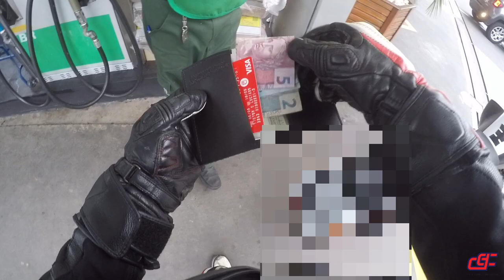TOP SPEED KTM Duke 390 e na curva a gente acerta - Durvalcareca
Vídeo repleto de luxurias, revisão dos 1.000km na Amaro Motos TOP SPEED KTM Duke 390 e grifo na Hornet porque na reta você pega, mas na curva a gente acerta an.

Grande abraxxx.

2MT.